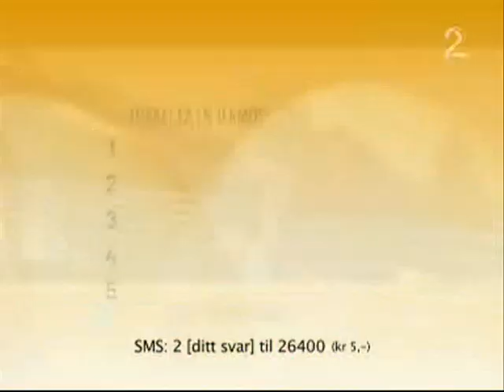Bertils Påsketips - Episode 2 av 7 (TV2 Nøttene 2006)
S05 - Episode 2 av 7 - TV 2-nøttene - Påskenøtter - Bertils Påsketips - 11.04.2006